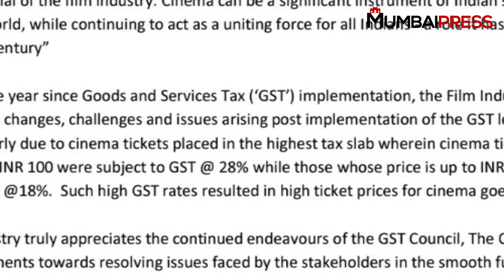Indian Govt Slashes GST Rates On Movie Tickets, Big Relief To Bollywood And Film Lovers